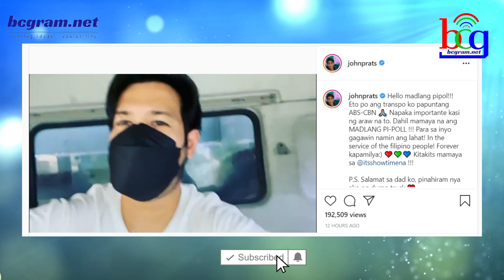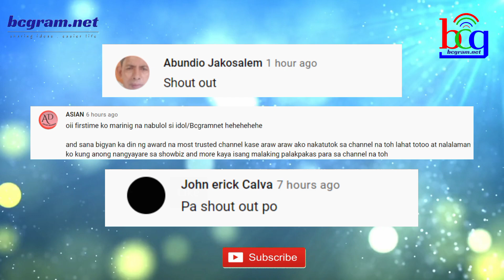BAGONG DIRECTOR NG NOONTIME SHOW HINANGAAN DAHIL SA DEDIKASYONG IPINAKITA!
ogie diaz,
its showtime,
abscbn network,
noynoy aquino update today,
its showtime,
tv patrol,
kris aquino,